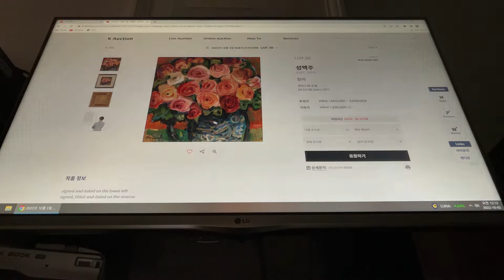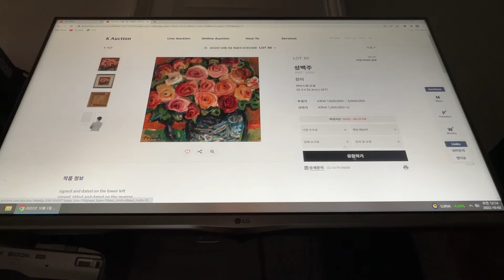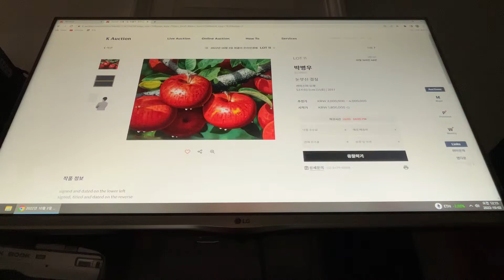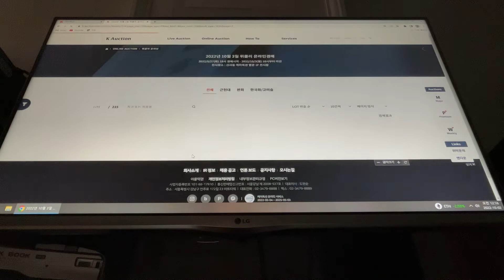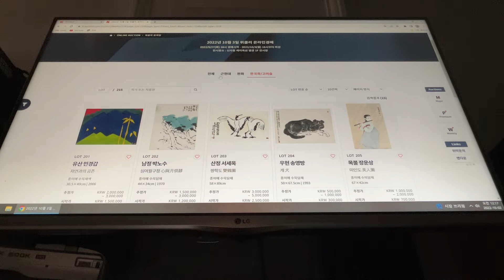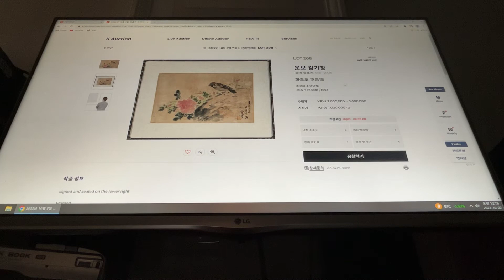[김아딜] 케이옥션 2022년 10월 3일 위클리 온라인 미술품 리뷰 (6분) 운보 김기창 박병우 청신 오승우 콰야 성백주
1950년대 운보 김기창 작품을 구할수 있는 편